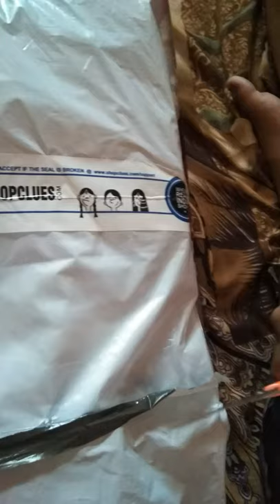Shf Door Mat Set Of 4 Piece 35x55 Cm UnBoxing.....